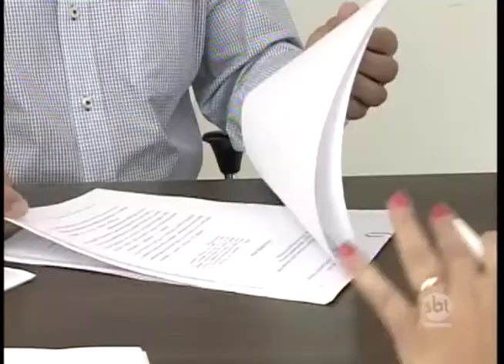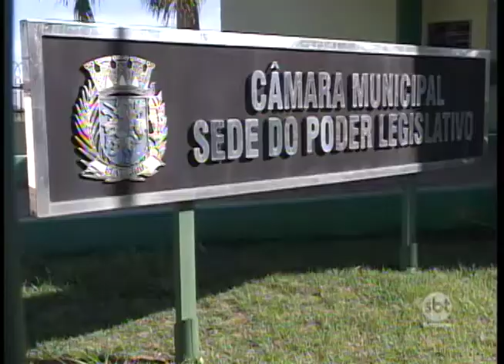Prefeito de Severínia é investigado por aumento na taxa de esgoto da cidade